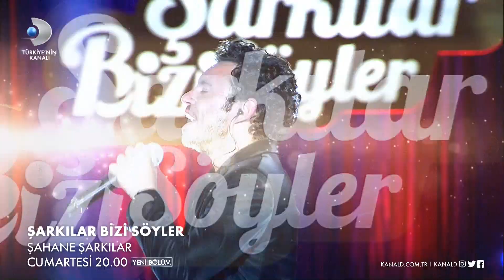Şarkılar Bizi Söyler 58. Bölüm Fragmanı - 2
Şarkılar Bizi Söyler 58. Bölüm Fragmanı yayında! Şarkılar Bizi Söyler'in yeni bölümünde "Şahane Şarkılar" konsepti yaşanacak. 19 Kasım Cumartesi akşamı yayınlanacak olan yeni bölümün konukları Bendeniz, Buray ve İlker Ayrık oluyor.

Şarkılar Bizi Söyler yeni bölümüyle Cumartesi 20.00'da Kanal D'de!